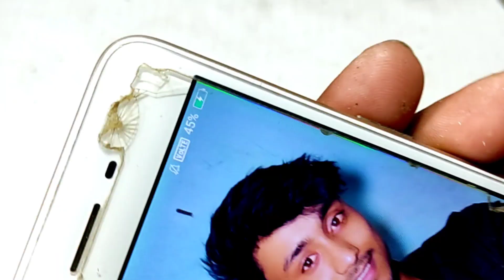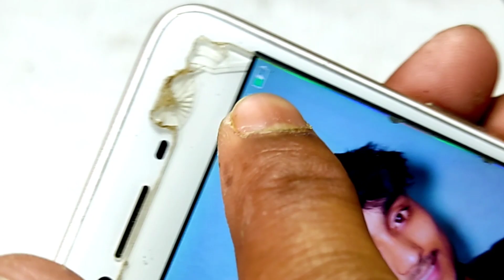2 in 1 Useful Gadget | How To Make Li-ion Battery Charger | With Power Bank | 18650 Laptop Battery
How To Make Li-ion Battery Charger With Power Bank. 2 in 1 Useful Gadget. 18650 Laptop Battery ..

In this video I'm going to explain.. how to make 18650 Laptop Battery Charger With Power Bank at home. It's a amazing two in one gadget. And most useful gadget also.
💠 MATERIALS..
▪️ Power Bank Module
▪️PVC Pipe Sheet
▪️ Battery Holder Spring
▪️ Wire
🔘SOCIAL LINK ..

🔲 GEAR USED ..
🔹My Soldering iron :-
🔹My Multimeter :-
🔹My Mic :- boya by M1 mic -
🔹My Tripod :- Tygot -
🔹My Mobile :- POCO M2 Pro
🔘QUERY SOLVED ..
1) How to make lipo battery charger
2) How to make lithium ion battery charger at home
3) How to make lithium ion battery pack
4) How to make lithium ion battery holder
5) How To Make Li-ion Battery Charger With Power Bank
6) How To Make Li-ion Battery Charger
7) How to make Power Bank
8) how to make 18650 battery charger
9) how to make portable power bank
10) how to make powerful power bank
11) how to make emergency power bank at home

In this channel we are learning how to make Amazing Gadgets. Electronics Project from waste material. New Experiment & Tips and Tricks..